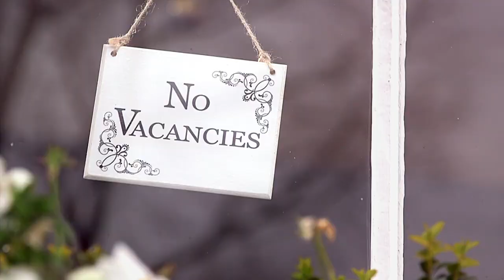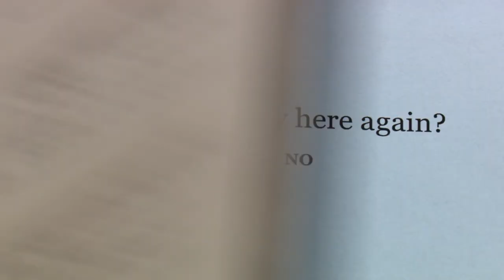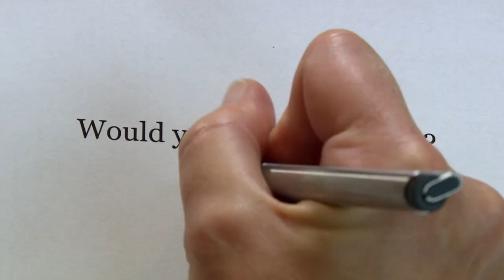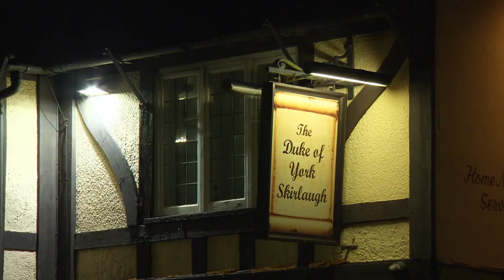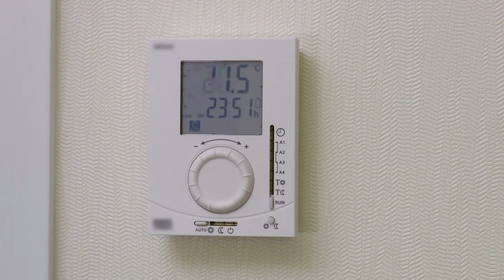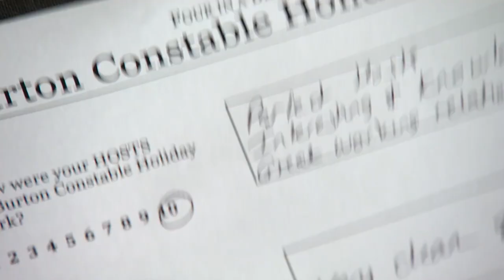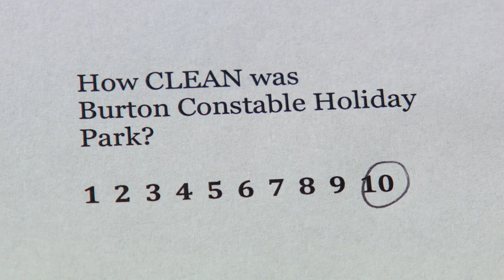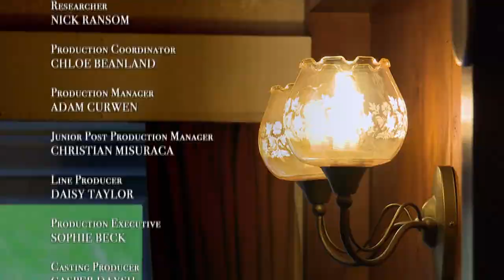Four In A Bed S25E02